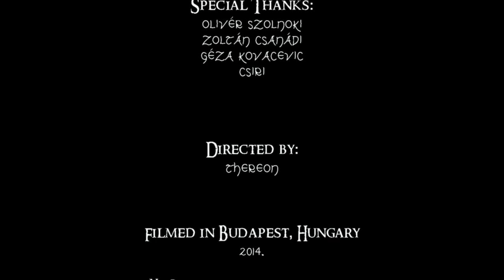Happy - We are from Middle-Earth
Hungarian Lord of the Rings Cosplay Club proudly presents their magnifiicent work of Happy, in the heart of Budapest. Hope you`ll enjoy!

Cast and Crew:
Gergely Zsikla - Faramir
Kinga Péter-Szabó - Eowyn
Alexandra Prokli - Arwen
Anna Kádár [Rabyn] - Tauriel
Gergely Báthori - Orc #1
Krisztián Havasi - Orc #2
Szabolcs Cserkész - Witch-king
Sándor Bajkán - Nazgul #1
László Eszik - Nazgul #2
Árpád Mészáros - Nazgul #3
Tamás Nagy - Beren
Krisztián Györe - Gamling
Diána Nemes - Bilbo
Bettina Czira - Frodo
and Thereon